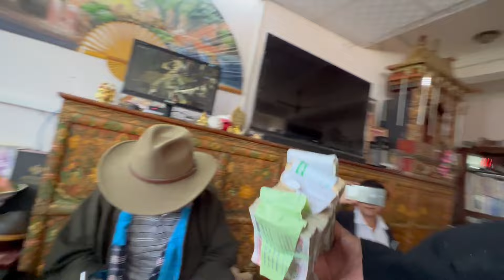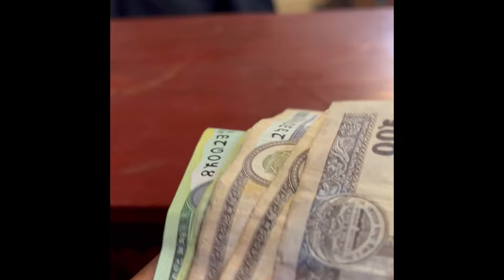Mugum Thap of Chapa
Mugum Thap Chapa Lama  2022 March 17 in Kathmandu, Nepal